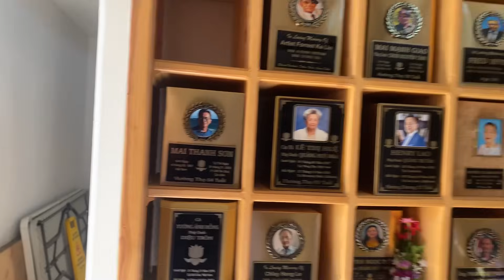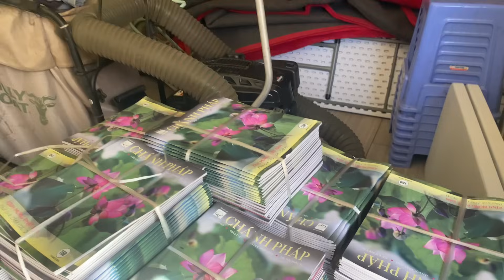Chủ Nhật 4/28/2024, sau khi có lệnh trục xuất của toà, chùa Bát Nhã vẫn ...